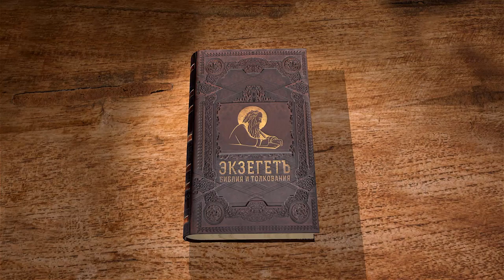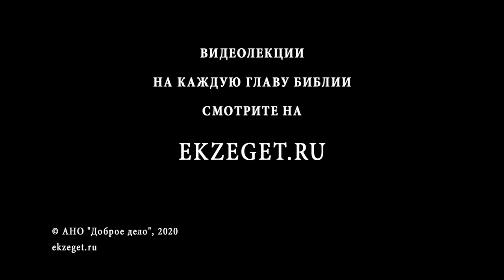Книга Иудифи. Глава 16. Андрей Десницкий. Ветхий Завет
Завершаем цикл лекций профессора Андрея Десницкого по книге Иудифи 16-ой главой, в которой узнаем о песни-молитве Иудифи, торжестве Израиля, принесении ею в жертву Богу драгоценных сосудов Олоферна и занавеса его, о дальнейшей жизни и последних днях Иудифи.